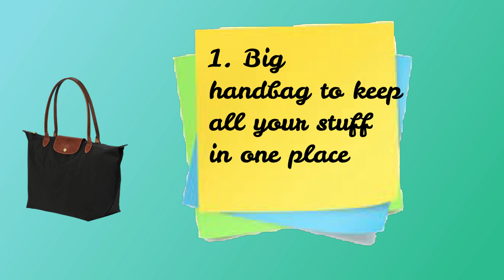Colaba Causeway Haul | Outfit Under Rs.1000 | Style on Budget | Mumbai Street Shopping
Hii guys,

I know every girl loves shopping so as i do, but what if you get updated trendy clothes on budget it will be like cherry on cake.

SO i have taken Rs.1000 shopping challenge at colaba causway and lets see what all we got.

Also i have mentioned few tips and things you need to know before going to the market.